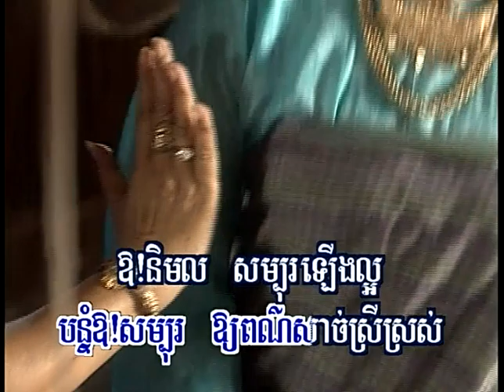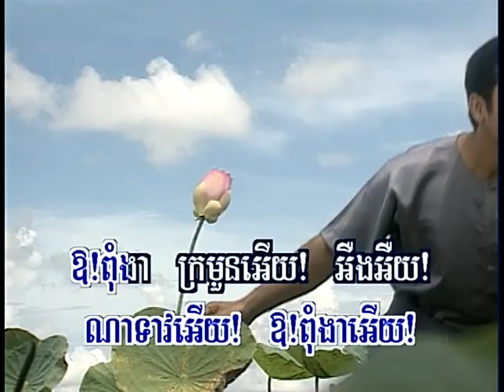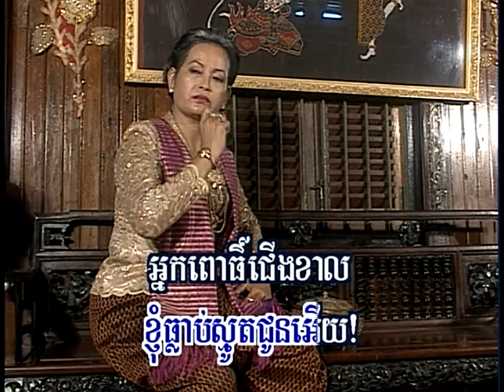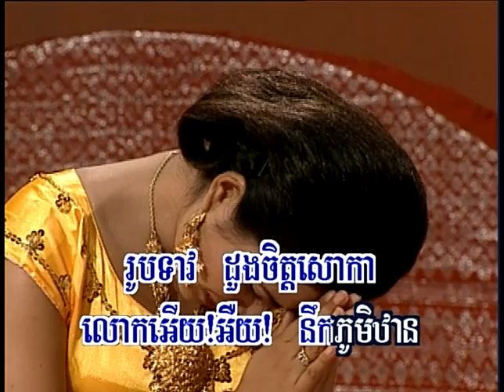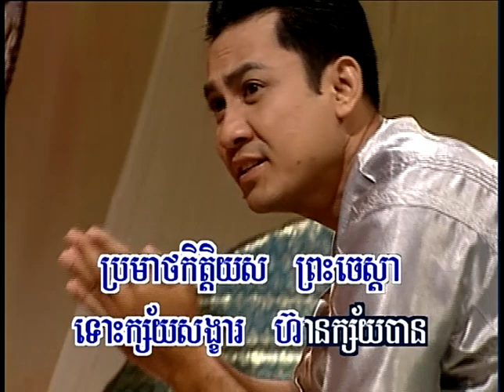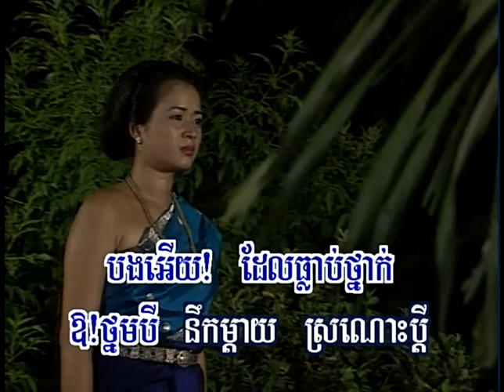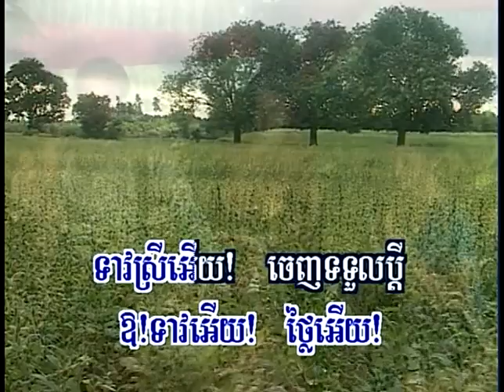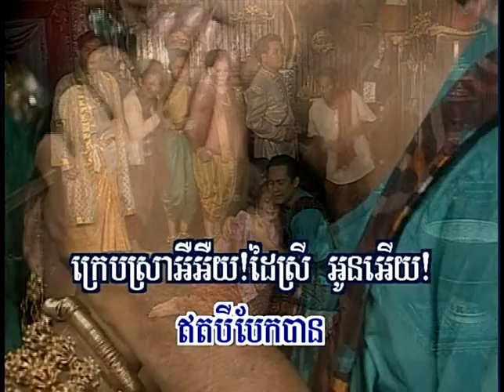Raksmey Hang Meas Vol 01